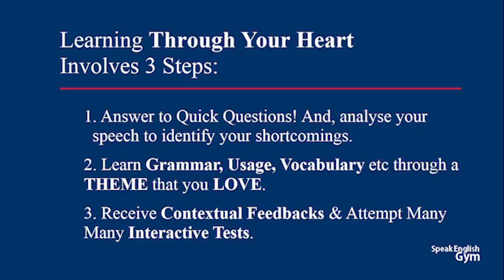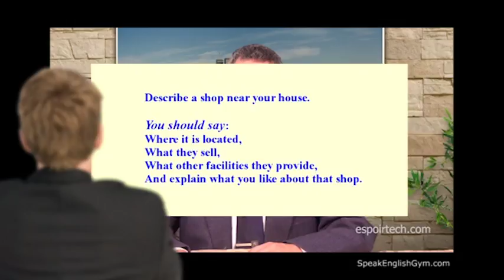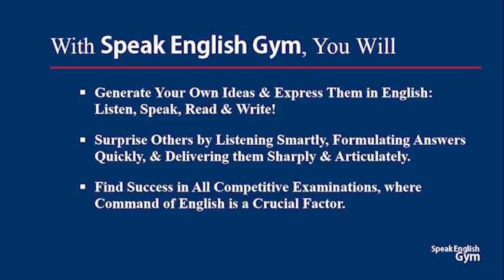Speak English Gym: Smart English for the Young - 3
SpeakEnglishGym presents the copyrighted English acquisition program "Smart English through Love & Romance". Speak English Gym the leader in realistic, sustainable English language acquisition - for competitive examinations and for social requirements.

The SpeakEnglishGym system of English acquisition has been developed by a team 52 professionals...

1. after analyzing the failure of over 300,000 students in various competitive examinations. These students followed the currently popular grammar-oriented, didactic mugging-up methods.
2. after conducting the research over four years on what went right and what went wrong with the English education system.
3. after understanding the fear factor of non-English speaking individual learners and engaging educational psychologists.

Importantly, it follows the natural path of learning: Starts with
listening & speaking. After reaching a comfortable level in listening & speaking, the student graduates to reading & writing.

And, What is Speak English Gym Innovation?

1. It makes the student speak from day 1! Then capture the shortcomings and create customized learning path especially for that student.
2. It uses theme-based learning (or, passion-based learning) methodology to ensure students learn through their heart in an effortless way.
3. It provides contextual feedback to ensure the learning is ingrained into the heart, language acquisition is sustainable and it is easy to retrieve whenever it is required.

No wonder Speak English Gym is the only way to transform students from Unconscious Incompetence to Unconscious Competence!